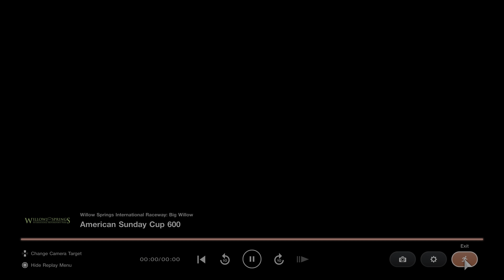Gran Turismo 7_20220312012813